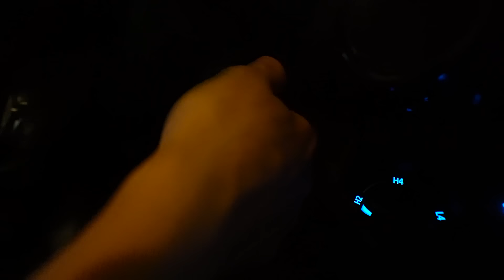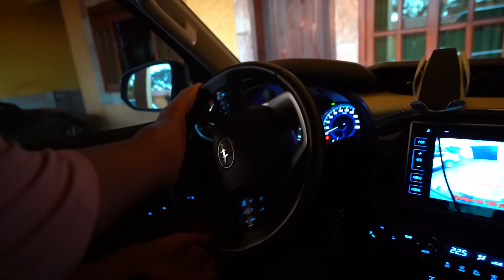O MINI PAINZEIRO CONHECEU ELA!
Galera nesse vídeo foi

★ Créditos:
PARTICIPANTES: Mateus Pain, Biel, Nat  e Ti João
Edição: Iago
Logo e Intro: Donuts Studio
Produção: Roda Digital